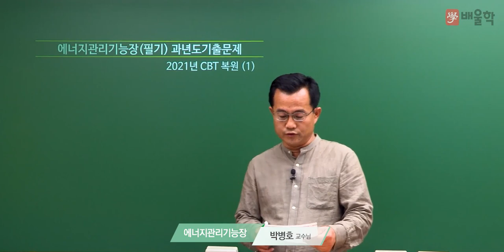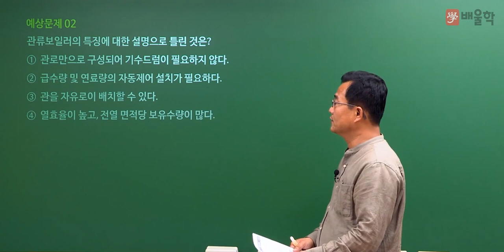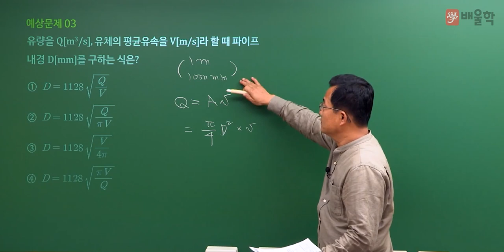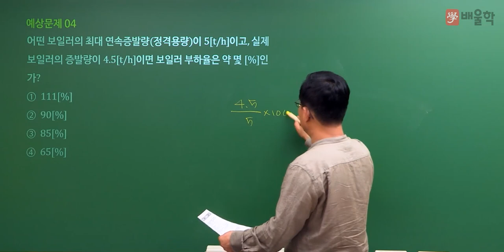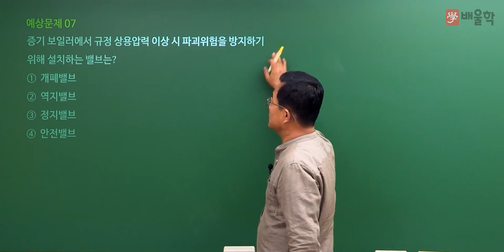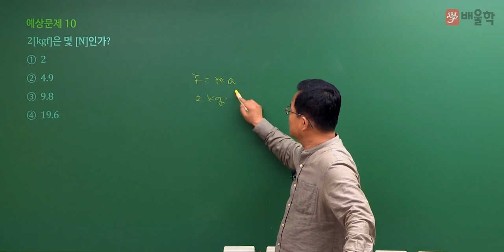[에너지관리기능장 필기] 2021년 69회 필기 기출 풀이 1 - 박병호 교수님